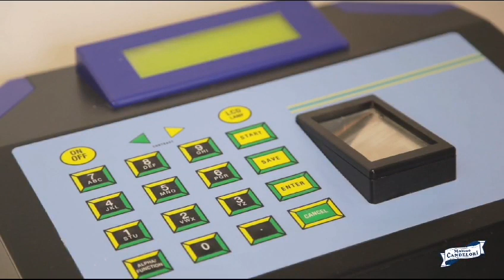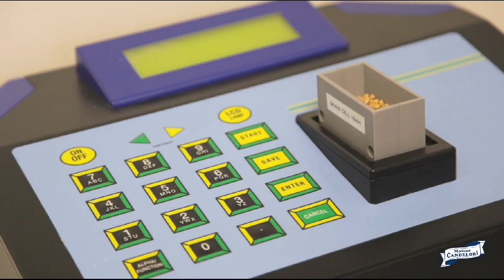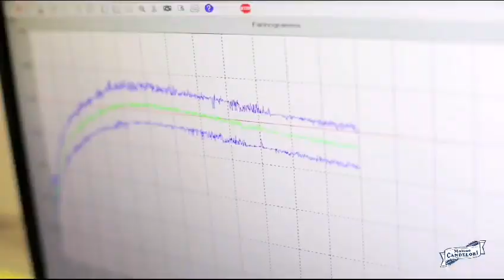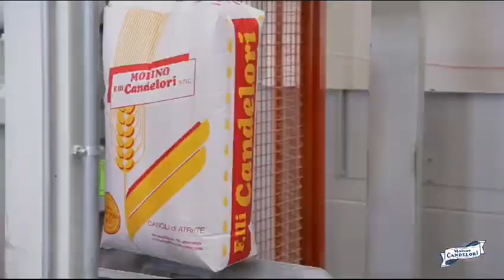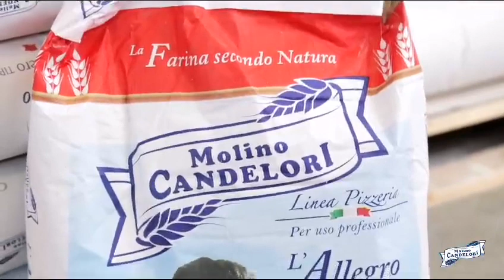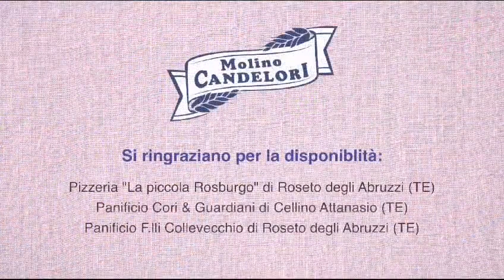Produzione della farina - Molino Candelori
Questo video mostra le varie fasi di produzione della farina Molino Candelori, ottenuta da miscele di grani selezionati 100% italiani e provenienti da filiera certificata.